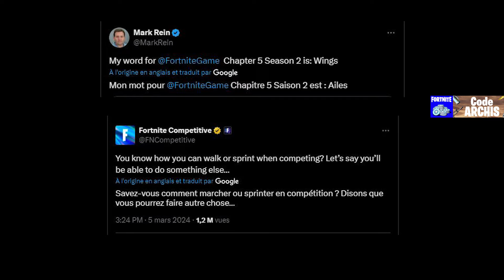On peut Voler Maintenant sur Fortnite Dingue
On peut voler avec cette nouvelle mecanique et item sur fortnite, je vous montre et vous dit tout sur cette nouveauté.

Sommaire :
0:00 - Intro
0:40 - Voler sur Fortnite
2:00 - Outro